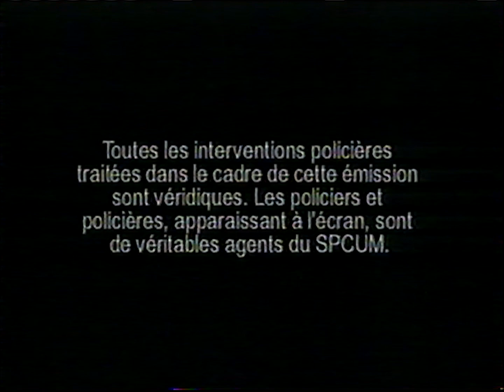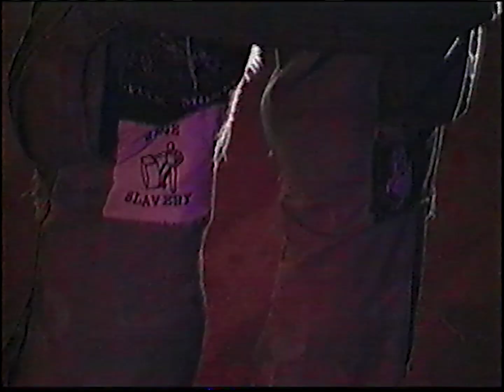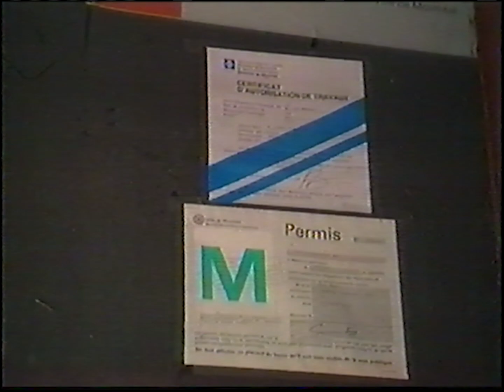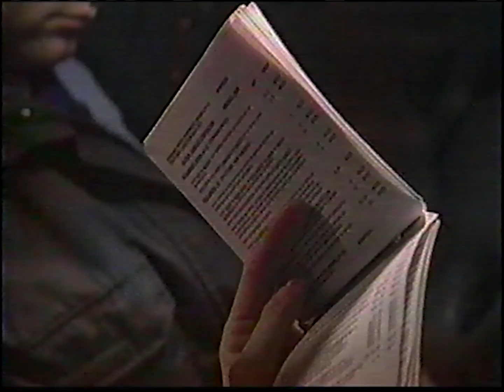1998 TQS Métier Policier